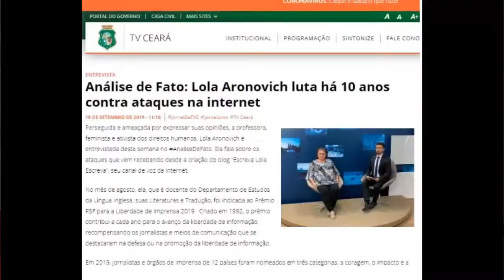Esquerdelas - 09/09/2020: Entrevista com a profª Lola Aronovich | Machismo nas redes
Este Esquerdelas recebe Lola Aronovich, professora no Departamento de Estudos da Língua Inglesa, Literaturas e Tradução da Universidade Federal do Ceará, e mestre e doutora em Literatura em Língua Inglesa na UFSC.

Seu blog Escreva Lola Escreva é um dos maiores blogs feministas do Brasil.
A lei no. 13.642, de 2018, que atribui à Polícia Federal a investigação de crimes misóginos na internet, leva o nome de Lei Lola em sua homenagem.

Em 2019 foi indicada ao prêmio Coragem do Repórteres Sem Fronteiras. Lola enfrentou com coragem ameaças de morte vindas do submundo da internet e se recusa a ficar em silêncio e transforma ameaças em força para lutar e resistir.

Ajude-nos a alcançar a meta de 10000 inscritos na TVJC.

Apoie por meio das seguintes contas bancárias:

Bradesco
Ag: 99 C.C: 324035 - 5 | Adriano Garcia

Brasil
Ag: 2258-6 C.C: 26391-5 | Claudio Junior Porto Santos

Caixa
Ag: 1103 Operação: 013 Conta: 20002-0 | Claudio Junior Porto Santos

Itaú
Ag: 2777 C.C: 02351-2 | Claudio Junior Porto Santos